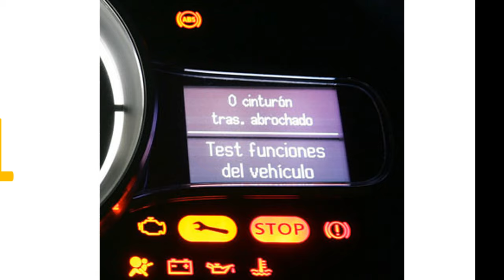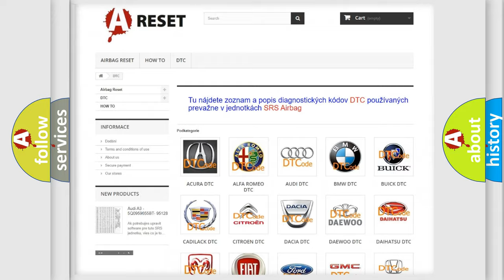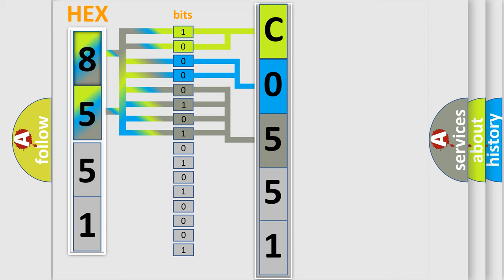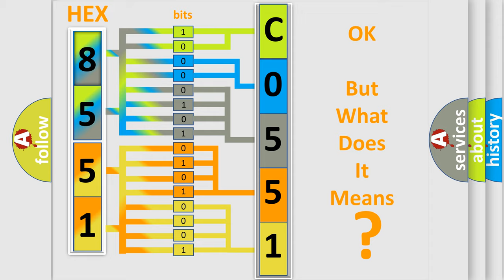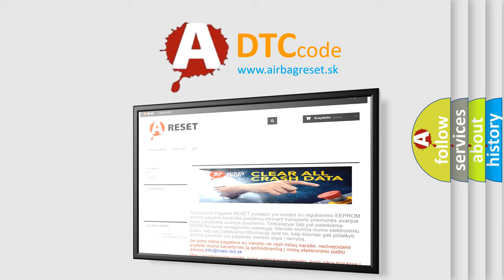DTC Saturn C0551-45 Short Explanation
Contents:
0:21 Basic DTC analysis according to OBD2 protocol standard.
1:48 Insight into programming
2:58 A diagnostically understandable description of the Diagnostic Trouble Code
3:05 Basic error definition

Make:
Saturn
Code:
C0551 45
Definition:
Right Seat Heater Cushion Sensor Circuit Shorted to Battery or Open
Description:
The RHSM must be powered.
Cause:
B1925 05 or B2170 05The temperature sensor voltage is greater than 5 V for more than 1 second.
Failure Type:
This sub type is used by the control module to indicate a program memory failure for embedded systems using FLASH memory. This is equivalent to ROM in RAM or ROM or EEPROM embedded systems.